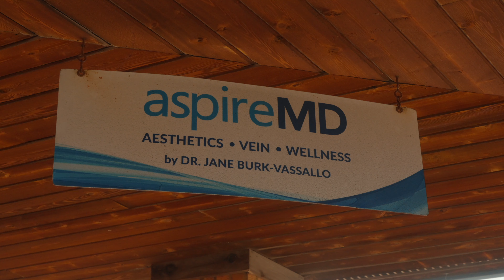aspireMD - Bridal Package Video